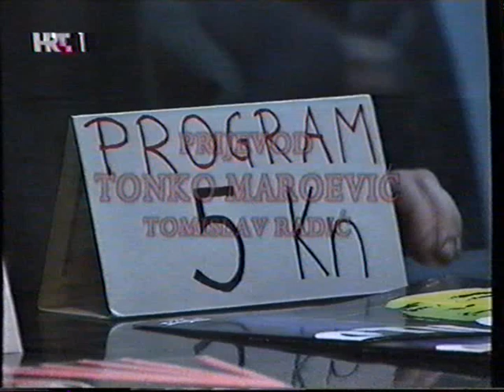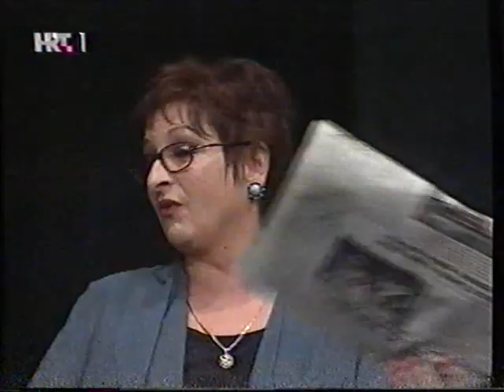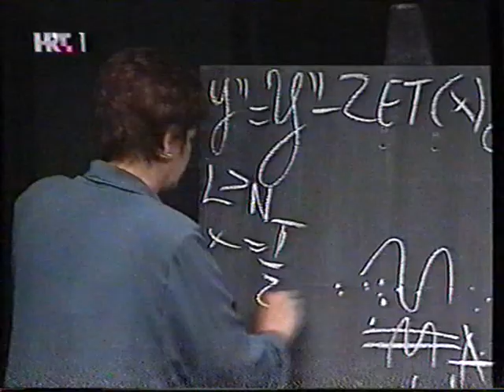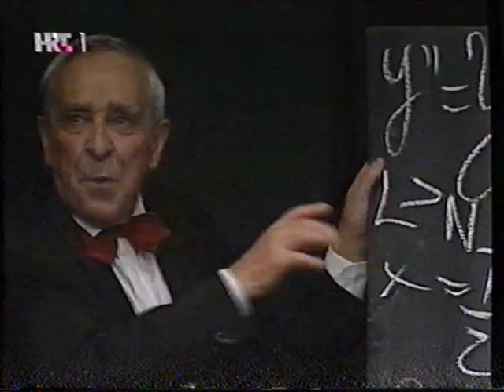Stilske vježbe cijela predstava